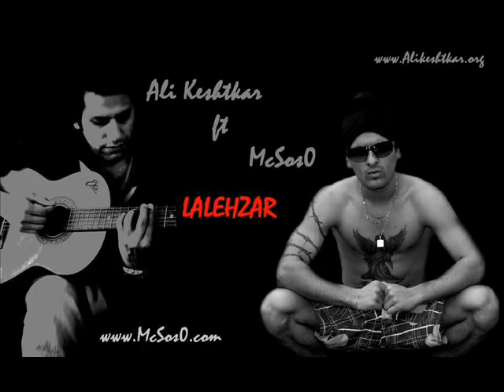Ali Keshtkar feat. Mc Sos0 - Lalehzar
- Hamechi Ya HIchi - persian pop - persian rap - Lalehzar - lalezar- sound track lalehzar